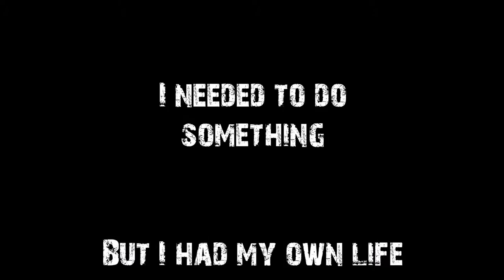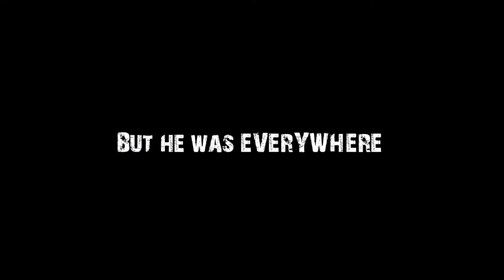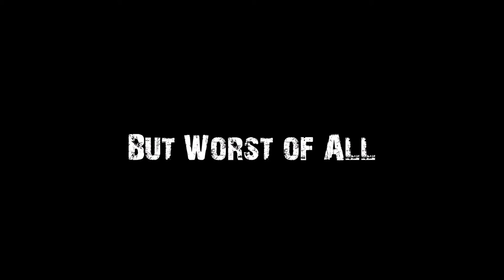Until They Bring the Streetcars Back - Book/Movie Trailer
Hey Guys! This is a school project my friend and I did for the book "Until They Bring the Streetcars Back" by Stanley Gordon West. It turned out really well. Enjoy!

The final song is "Heart of Courage" by: Two Steps from Hell.
 They have full copyright and own the song.